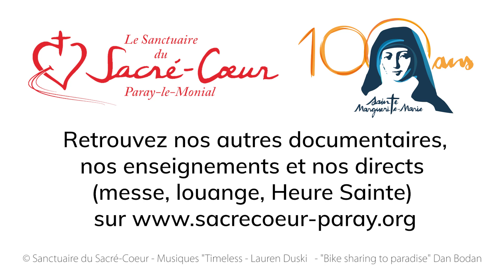La salle du noviciat